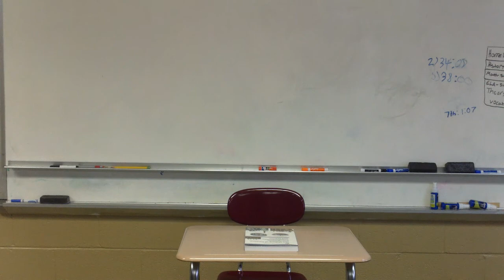Immigration - Ch. 2 - Starting Over